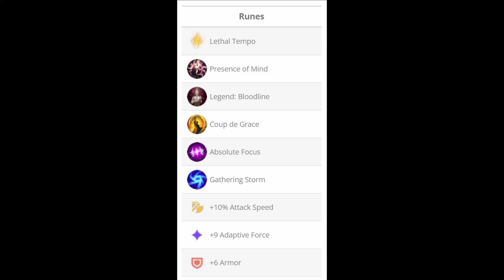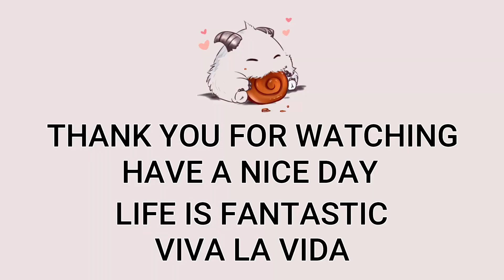Jinx ADC VS Kai'Sa | KR Challenger Patch 13.20